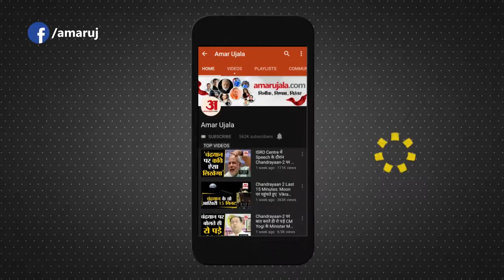Indo-Tibetan Border पर जवानों ने मनाया Republic Day , ‘भारत माता की जय’ और ‘वंदे मातरम’ के लगाए नारे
Indo-Tibetan Border Police के जवानों ने 17 Thousand Feet की ऊंचाई पर 71वां Republic Day मनाया। जवानों ने ‘भारत माता की जय’और ‘वंदे मातरम’के नारे भी लगाए।